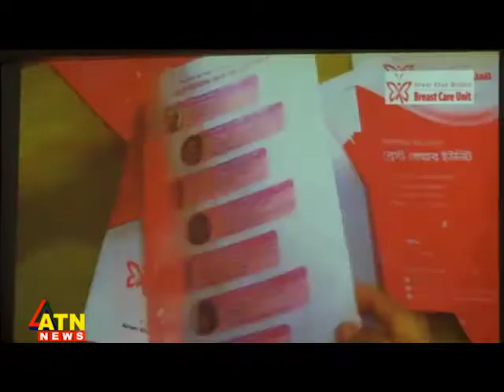Breast care unit of Anwer Khan Modern Hospital ATN News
Breast care unit of Anwer Khan Modern Hospital ATN Bangla